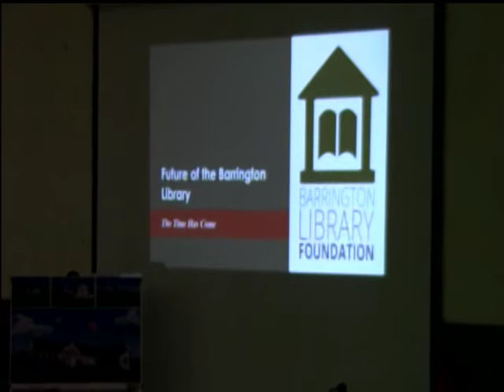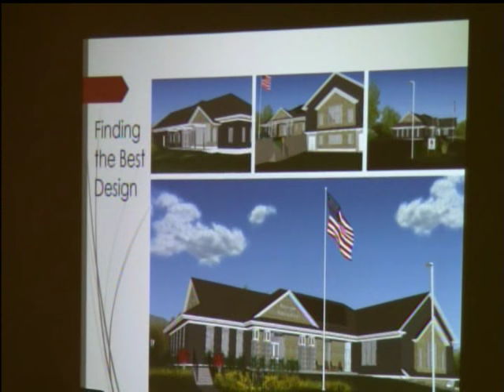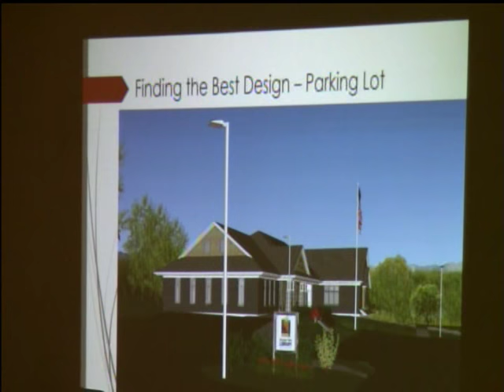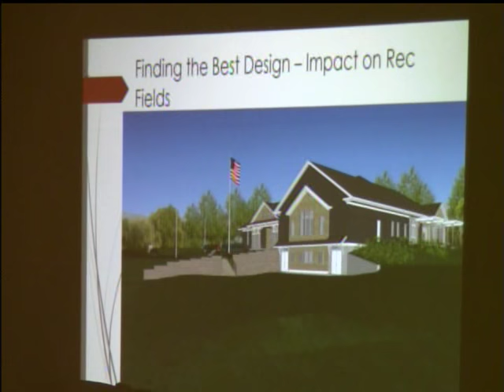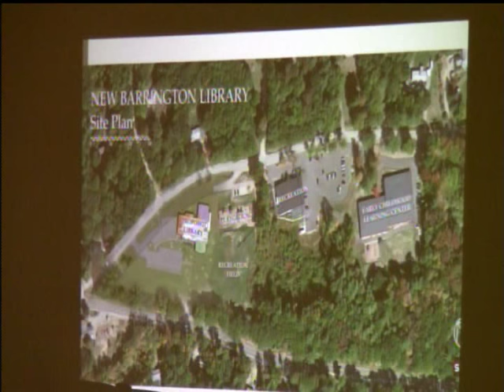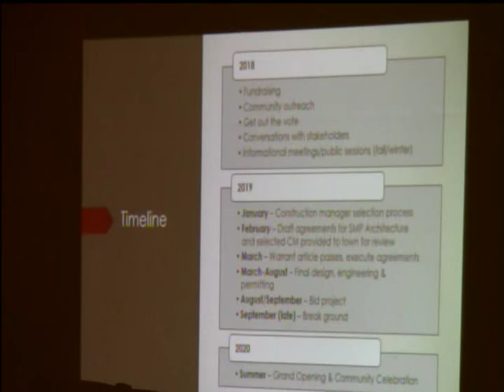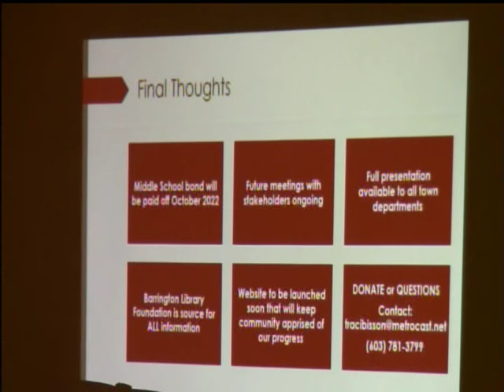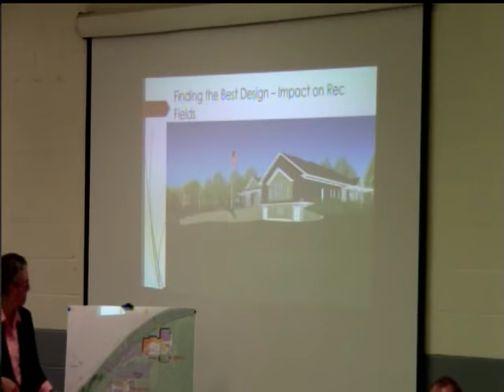All Boards Meeting April 30th, 2018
Each Committee/board briefly discussed what it does and any issues that would be valuable information, trends, etc. for the other Committees/Boards.